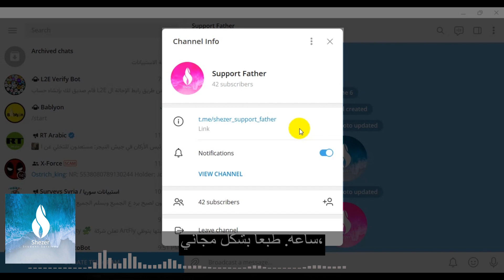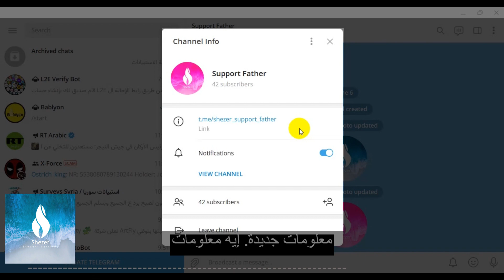قناة تلغرام للرد على الأسئلة والاستفسارات - الربح من الاستبيانات 2023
رابط قناة شيزر على التلغرام :
ان شاء الله بوقت قصير سنتمكن من الرد على الجميع
بكل ما يخص الربح من الاستبيانات والعملات الرقمية
بأقصى سرعة ممكنة ..

في حال أردتم شرح لشيء معين
اكتبوه بالتعليقات
وان شاء الله سنبذل جهدنا لشرحه وتوضيح الامور فيه
أهلا ً وسهلا ً بكم جميعا ً